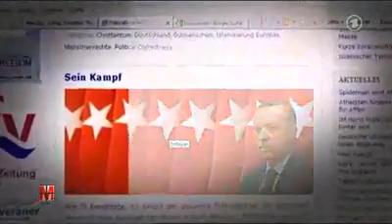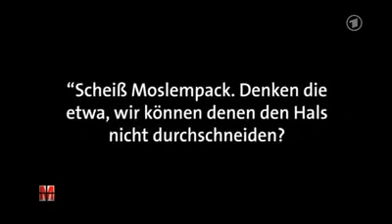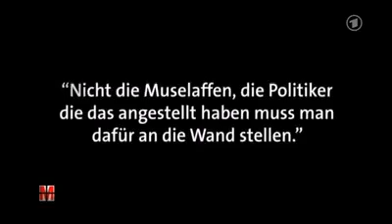Pi-News und Pegida - Volksverhetzer im bürgerlichen Gewand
Die Meinungsfreiheit ist ein sehr hohes Gut